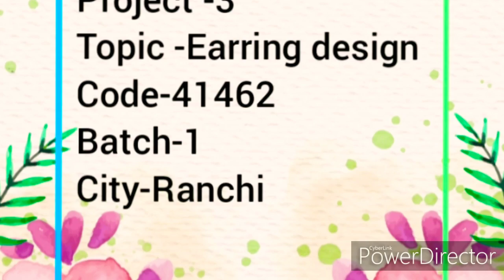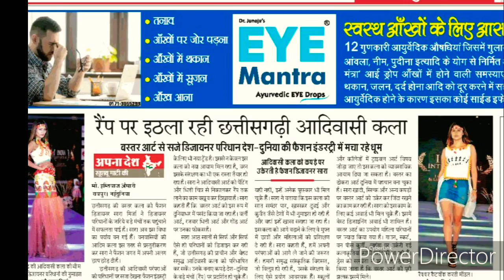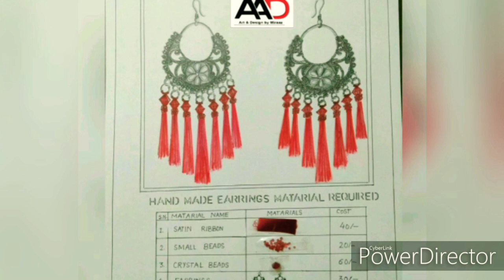Free Online Jewellery Design At Home // Free Online FASHION Design at Home//BY SARA MIRAAZ KHAN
ऑनलाइन ज्वैलरी डिजाइनिंग कोर्स

step by step learn Jewellery design  at Home
Jewellery Designing Course | Professional Jewellery Design
सरल एक कदम। आप अपने फैशन डिजाइन CLASS   शुरू कर सकते हैं
Registration Here 👇💯✔️

Simply one Click 💯✔️👇
✔   HOW   U CAN  LEARN STEP   BY   STEP      JEWELLERY     DESIGN   AT HOME

FELLOW  INSTAGRAM

👉Registration Open For 6 Batch

Start Today For Free
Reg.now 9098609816